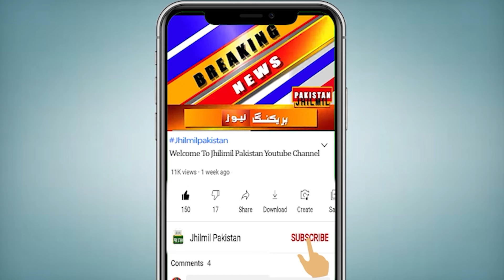Breaking News: How do the clouds rain? Horrible scenes, experts were also confused | Weather Update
Topics Cover In this Video:
karachi weather
tomorrow weather report
Karachi
monsoon rain
monsoon 2024
rain update
karachi today
Sindh Weather
Weather karachi
Karachi Weather
Sindh Weather
Today Weather
Weather Today Karachi Sindh
Weather Karachi

New alert related to rains issued in Karachi | Latest weather updates | Today Weather Updates
Sudden rains in Karachi | karachi latest weather updates | Weather Update Today
West winds change direction, sudden rain in Karachi | Karachi weather forecast | Weather Update